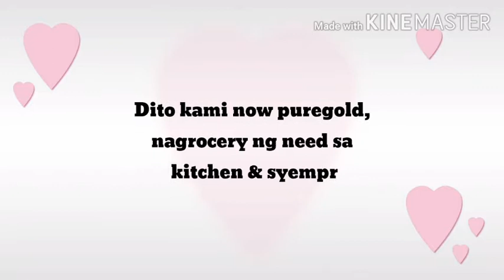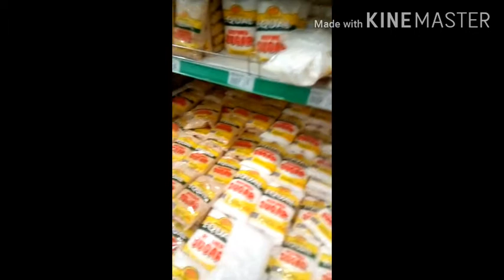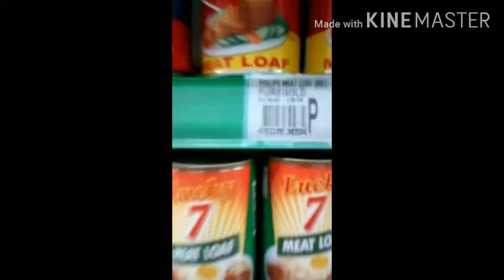PUREGOLD PASIG,TARA MAGROCERY TAYO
Biglaang labas,kaya nakapag grocery sa puregold,at ito mga naganap...lets watch...grocery@puregold#